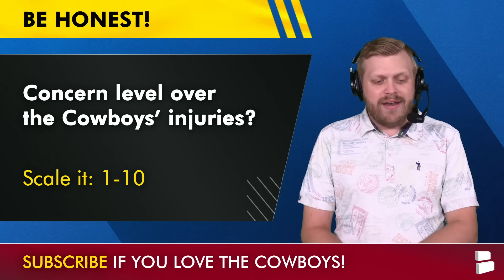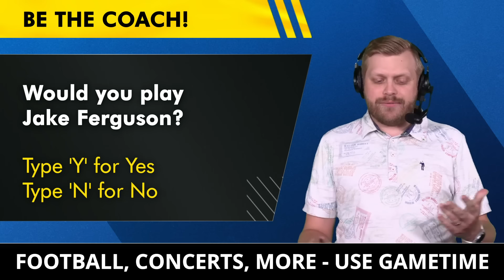MAJOR Cowboys Injury News On Jake Ferguson, Marshawn Kneeland, Taliese Fuaga + Marshon Lattimore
Dallas Cowboys news on the latest Cowboys injury report before NFL Week 2 vs. the New Orleans Saints. Among the players discussed on today’s Cowboys injury news roundup are Jake Ferguson and Marshawn Kneeland for the Cowboys and Taliese Fuaga and Marshon Lattimore for the Saints.

Tom Downey has you covered with the latest Dallas Cowboys news, rumors, 2025 NFL Draft, NFL Free Agency and other storylines during the NFL season!

Cowboys injury report for Week 2:
Jake Ferguson: Knee - DNP both days
Marshawn Kneeland: Calf - Upgraded to limited on Thursday
CJ Goodwin: Foot - Limited both days
John Stephens Jr.: Hamstring - DNP both days

D’Marco Jackson (LB): Calf - DNP both days
Marshon Lattimore (CB): Hip/Hammy - DNP both days
Tyrann Mathieu (S): Heel - upgraded to limited Thursday
Foster Moreau (TE): Concussion - upgraded to full Thursday
Lucas Patrick (OG): Toe - Upgraded to limited Thursday
Khalen Saunders (DT): Calf - DNP both days
Jaylon Ford (LB): Hamstring - limited both days
Taliese Fuaga (OT): Back - downgrade to DNP on Thursday, putting his status in doubt

Jump into the comments section and let us know:
- Concern level over the Cowboys’ injuries? Scale it: 1-10
- Would you play Jake Ferguson? Type ‘Y’ for Yes, ‘N’ for No
- Who has the most sacks for the Cowboys in Week 2?

Dallas Cowboys injury news:
- The Cowboys claim Jake Ferguson could play vs. the Saints with his MCL sprain and bone bruise, but resting him makes far more sense.
- John Stephens Jr. was a DNP with his hamstring injury at Thursday’s practice, so don’t expect him to play this week
- CJ Goodwin was limited on Thursday after also being limited at Wednesday's practice with a foot injury
- Marshawn Kneeland appeared on the injury report with a calf injury on Wednesday: was limited today. That bodes well for him being able to play.

Don't miss a Dallas Cowboys video. Follow Tom on Twitter

2024 Cowboys Stats Leaders (Rushing):
Ezekiel Elliott: 10 carries, 40 yards, 1 TD
Rico Dowdle: 8 carries, 26 yards
Dak Prescott: 1 carry, 3 yards
Deuce Vaughn: 1 carry, 4 yards
CeeDee Lamb: 3 carries, 25 yards
Brandin Cooks: 1 carry, 5 yards

LIKE today's Dallas Cowboys YouTube video ... or else

Dallas Cowboys rumors are posted all the time on our website, so go check it out

- Cowboys Rumors: BIG MOVE COMING With $27 MM In Cap Space After Terence Steele Contract Restructure?